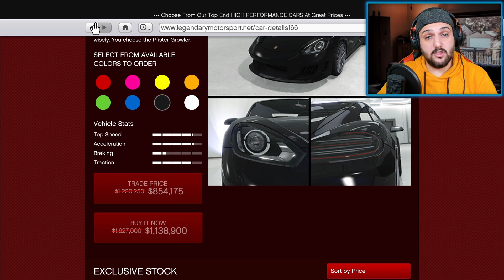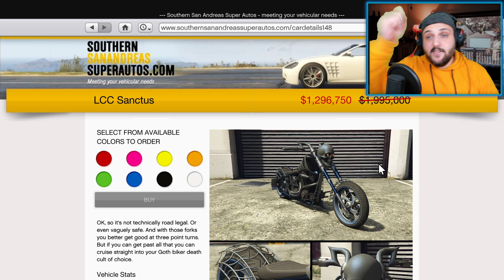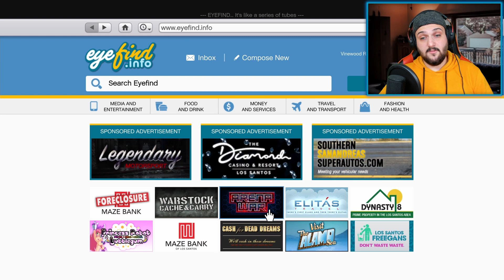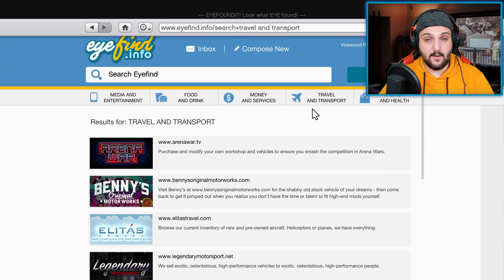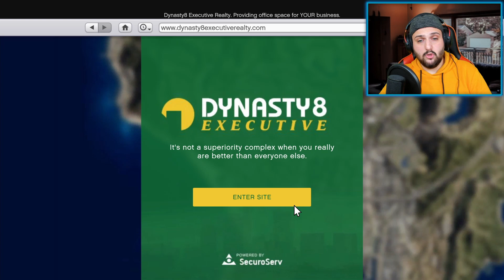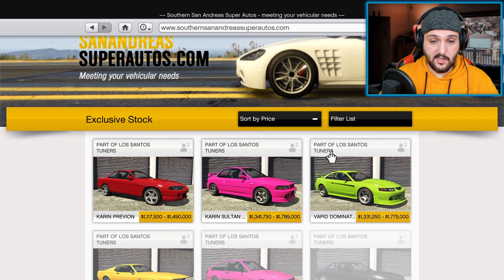YENİ Hallowen 2021 + İndirimler + Yeni Podyum Arabası GTA 5 Online Güncelleme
Bu güncelleme videosunda, GTA 5 Online'daki 28 Ekim'deki tüm İçerikleri güncellemelerini ele alıyoruz. Yeni ücretsiz podyum aracını (Dewbauchee Specter) ve nasıl elde edeceğinizi, online mağazada yeni araba indirimlerini ve işletme indirimlerini sergileyin. Ayrıca yeni podyum arabası gta 5, gta'ya bir göz atın.